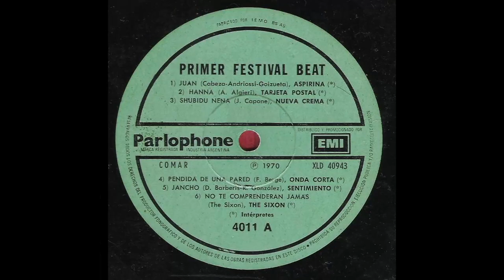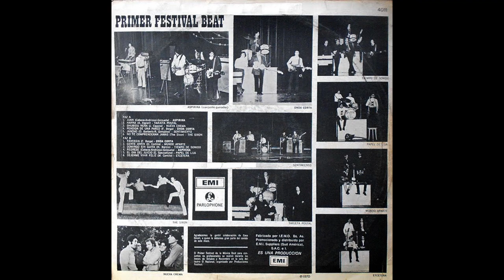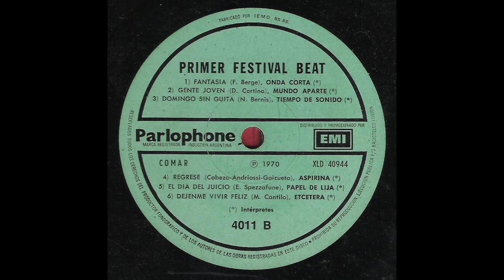PRIMER FESTIVAL BEAT (Album completo - 1970)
PRIMER FESTIVAL BEAT

Fue el primer festival de la música Beat para conjuntos no profesionales que se realizó entre Octubre y Noviembre de 1970 en la sala del teatro El Nacional. El festival lo ganó el grupo "Aspirina" y en segundo lugar quedó "Onda Corta".

Temas:
01. ASPIRINA - Juan - 00:00
02. TARJETA POSTAL - Hanna - 03:32
03. NUEVA CREMA - Shubidu Nena - 06:14
04. ONDA CORTA - Pendida de una pared - 09:02
05. SENTIMIENTO - Jancho - 12:25
06. THE SIXON - No te comprenderán - 14:38
07. ONDA CORTA - Fantasía - 17:53
08. MUNDO APARTE - Gente jóven - 20:25
09. TIEMPO DE SONIDO - Domingo sin guita - 23:22
10. ASPIRINA - Regresé - 26:35
11. PAPEL DE LIJA - El día del juicio - 29:00
12. ETCETERA - Déjenme vivir feliz  - 31:43

Sello: Parlophone – 4011
Formato:  Vinilo, LP, Compilation
País: Argentina
Publicado: 1970
Género: Rock
Estilo: Beat